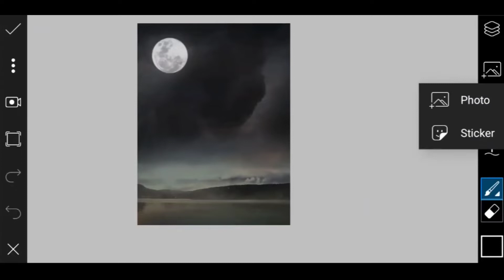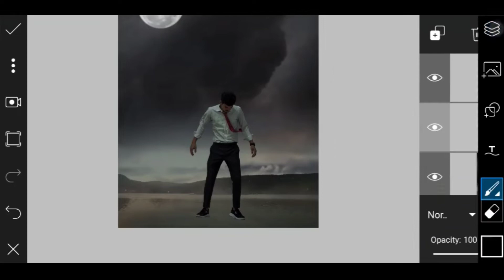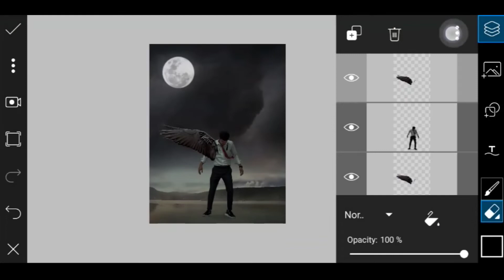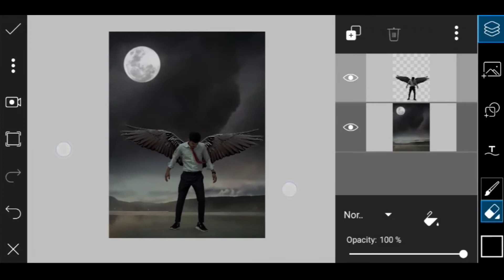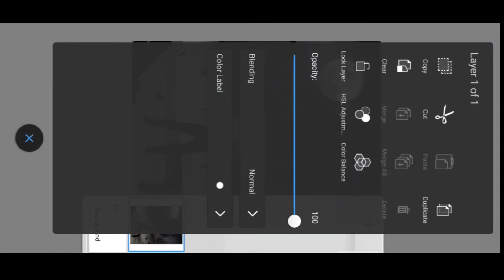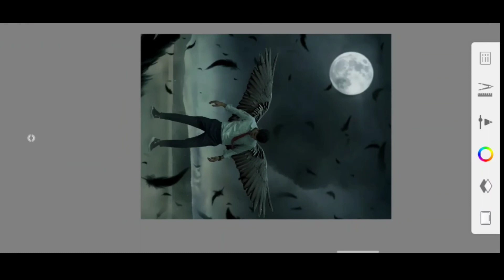PicsArt Wings Concept Photo Editing | Devil Wings Editing Tutorial | Pk Editz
CHECK OUT SOME SPECIAL EDITING ▶️

0

YOUR QUESTIONS ⤵️
1. picsart photo editing
2. picsart photo editing kaise kare
3. picsart photo editing background change
4. picsart editing new style
5. picsart photo editing 2021
6. PicsArt wings photo editing
7. devil wings photo editing
8. devil photo editing
9. PicsArt devil photo editing
10. PicsArt editing